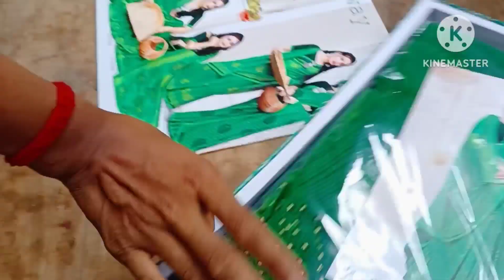घर के सारे काम करके आ गए मन्दिर पूजा करने 🙏||और आज मम्मी हुई बहुत खुश क्योंकि मम्मी को मिला पैसा 😊